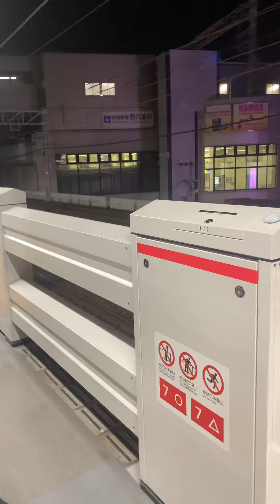Osaka loop line arriving at Nishi Kujo